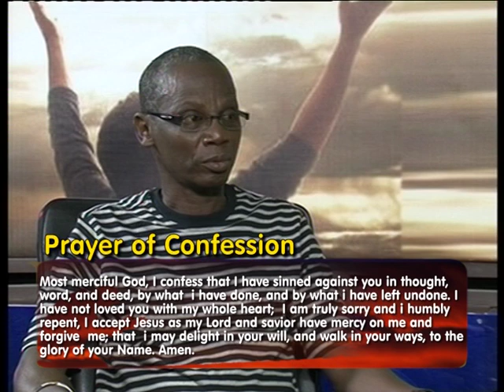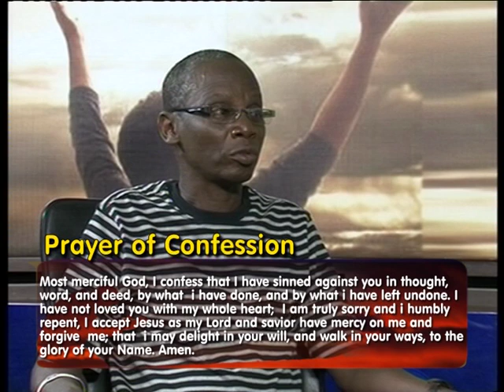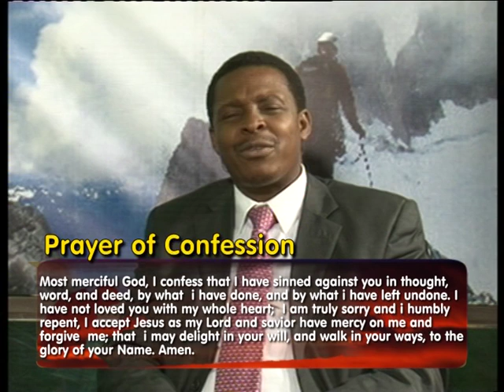HEALING THE HURTING || HOMES AND CHILDREN PART 7